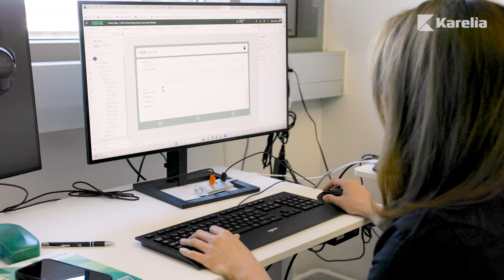Alumni Stories – Katharina Abelita, Bachelor of Engineering (IM)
Katharina Abelita is a Bachelor of Engineering (IM) from Karelia University of Applied Sciences. After completing her studies, Katharina has remained in Joensuu to work as a Power Platform Developer at Forward Forever.

In this alumni story, Katharina shares her experiences from studying Industrial Management at Karelia UAS.